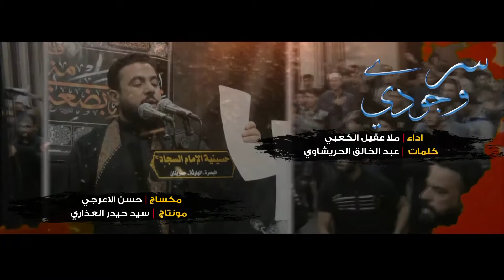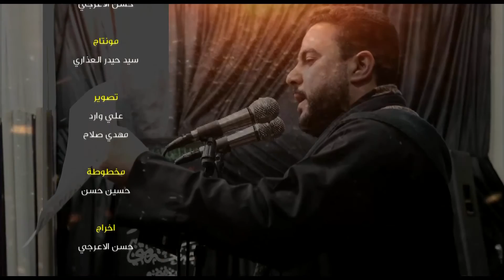سر وجودي || عقيل الكعبي || كلمات * عبدالخالق الحريشاوي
مكساج ومونتاج @ شركة نور الجلالة
اخراج # حسن الأعرجي